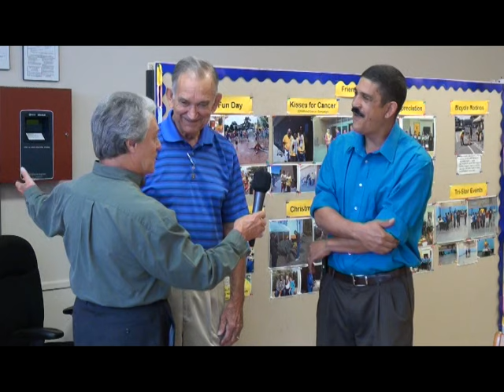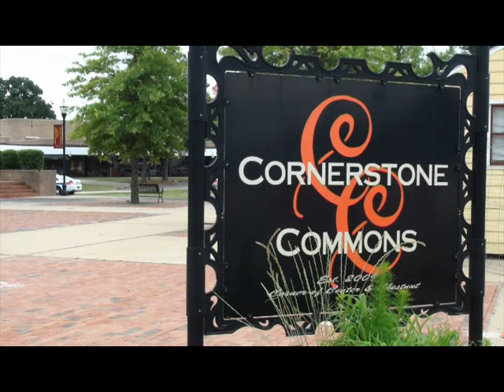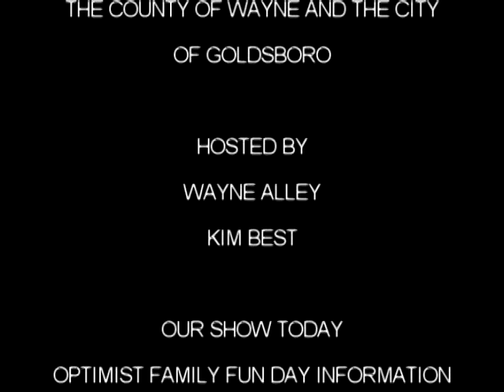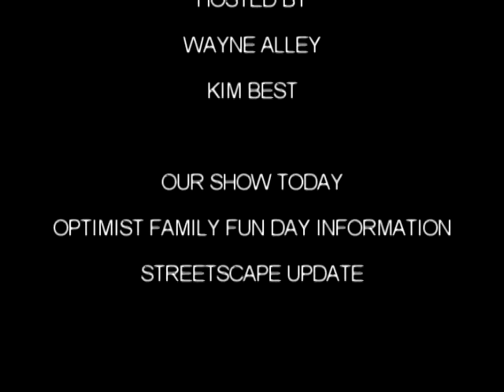MORNING SHOW 2015 06 10 WEDNESDAY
Today's program features a "Streetscape" update with Kim Best of the City & Julie Metz of DGDC talking with Mark Beech of T.A. Loving; and Wayne talks to Bill Edgerton and Optimist Club president Raymond Clark about the upcoming Kids Day.